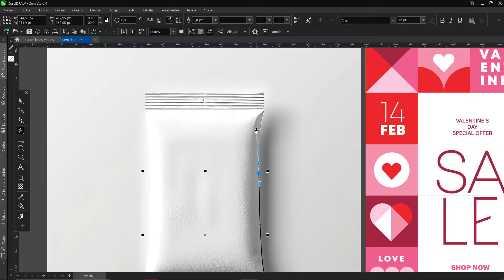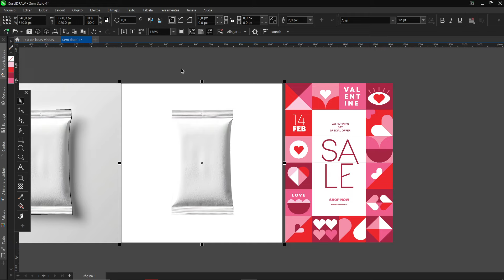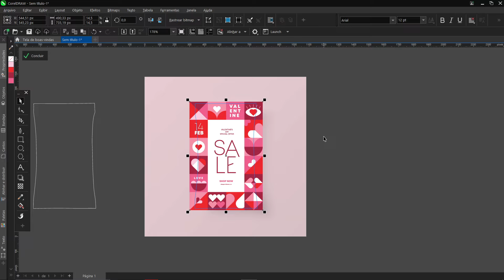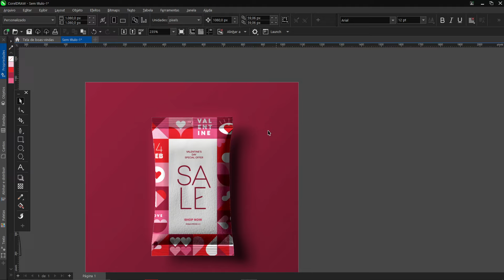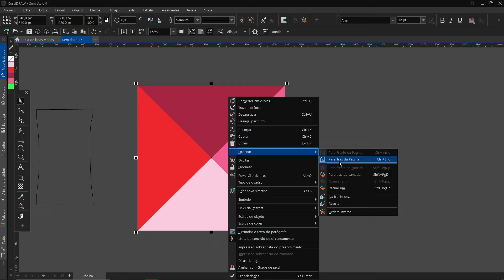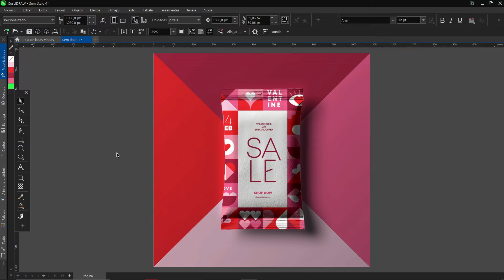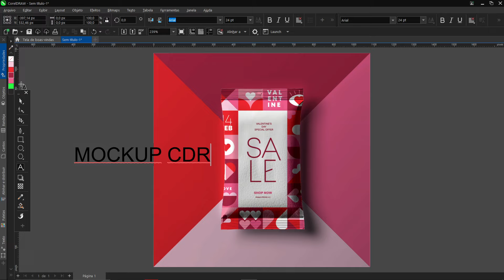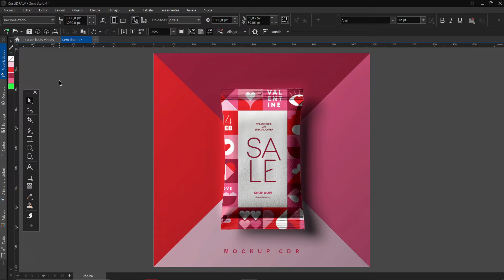Tutorial CorelDraw: Como fazer Mockup realista no CorelDRAW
Se você quer dominar a arte de fazer mockups realistas no CorelDRAW, você veio ao lugar certo! Neste vídeo, vou compartilhar com você todos os segredos e dicas incríveis para criar mockups realistas de forma fácil e eficaz. Desde iniciantes até usuários avançados, este guia definitivo irá ajudá-lo a elevar suas habilidades no CorelDRAW. Assista agora e comece a criar mockups profissionais hoje mesmo!

LEMBRE-SE DE ENVIAR EM CDR OU PSD. Os arquivos em CDR deve ser convertido em curva.